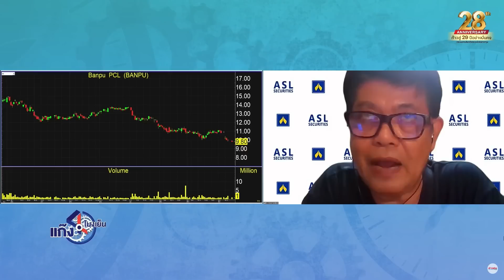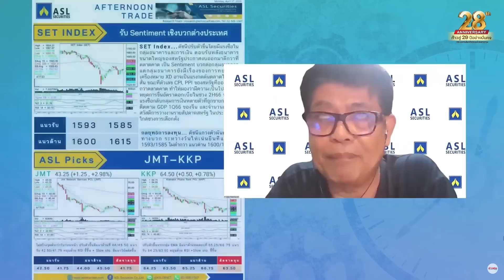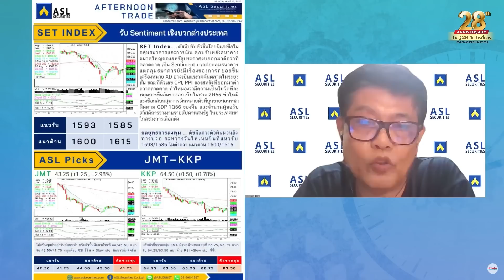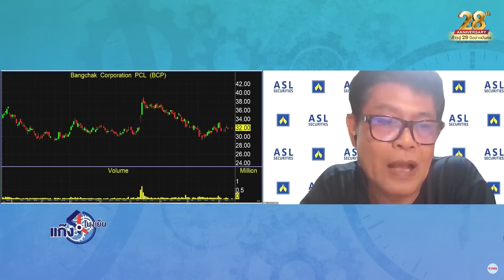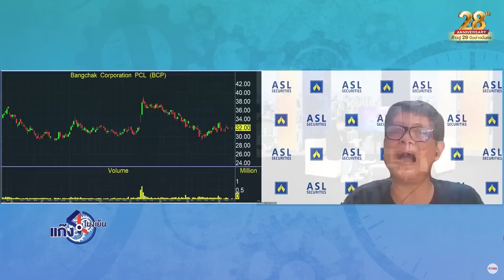SET ไปแน่! มั่นใจแบงก์ขับเคลื่อนกลุ่มถ่านหิน-เดินเรือ เฝ้าระวัง!